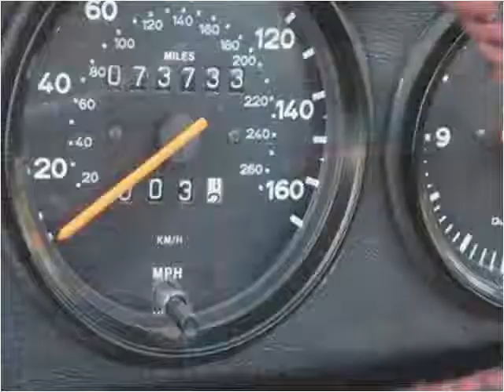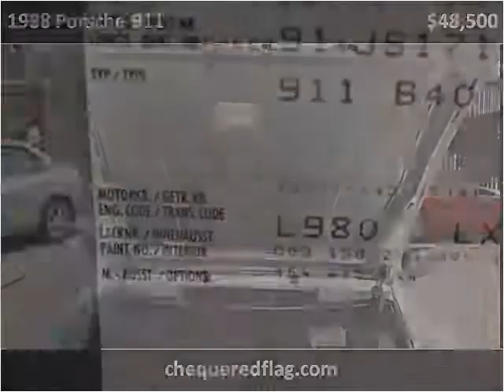1988 Porsche 911 Used Cars Marina Del Rey CA